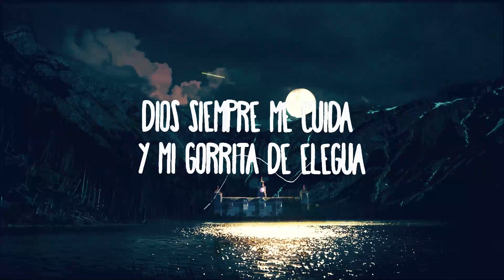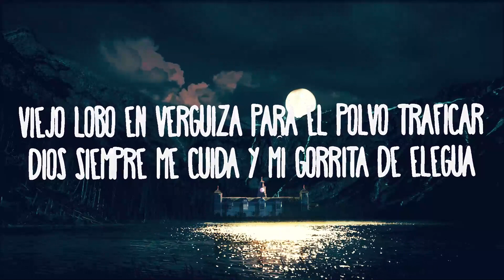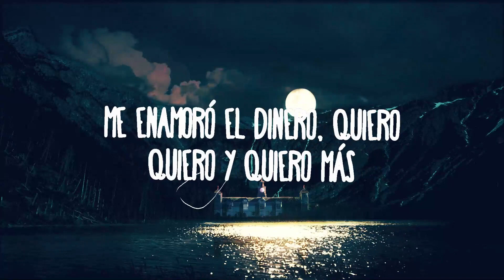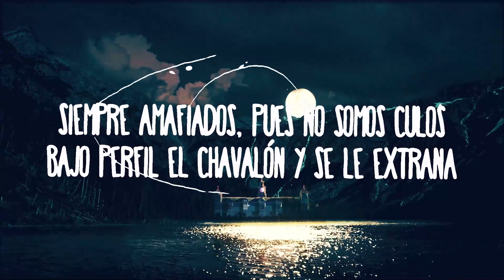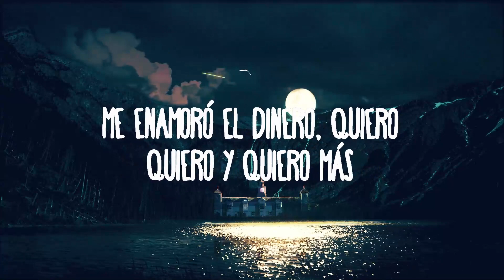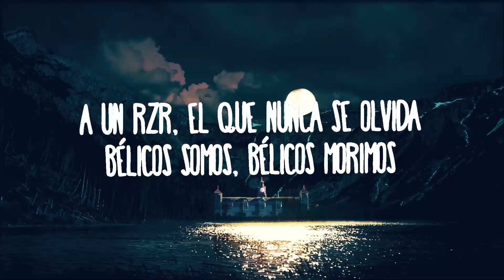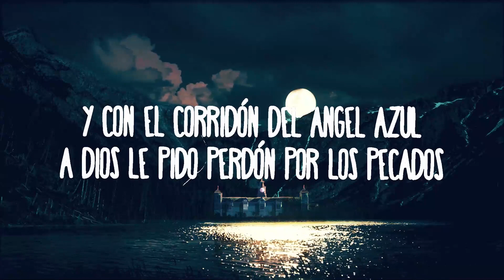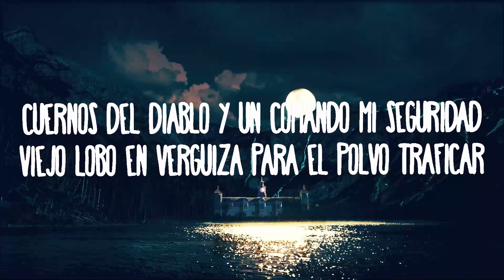Junior H x Peso Pluma - El Azul | 25mins Lyrics - Top Vibe Music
El AzulJunior H x Peso Pluma - El Azul
» Descargar:

¡Ayayai!